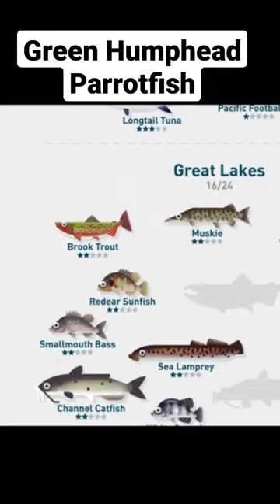Green Humphead Parrotfish Creatures of the Deep Fishing!